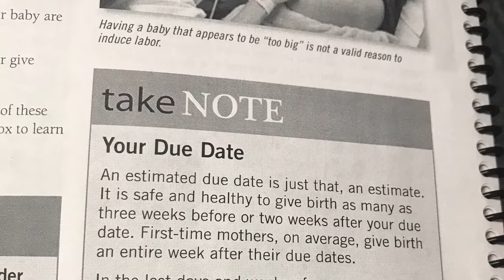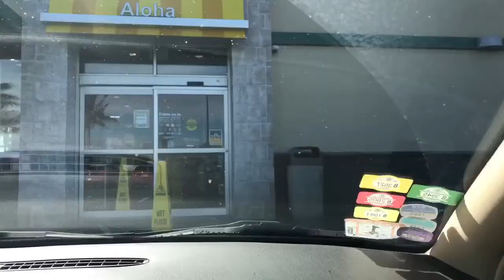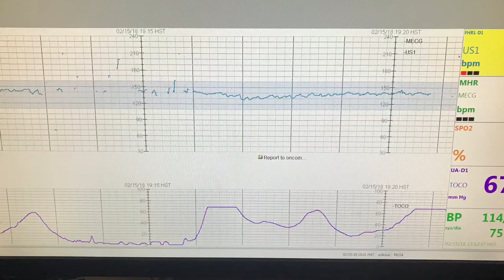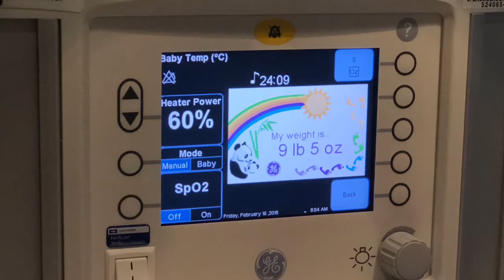Levedi Kaleo születése